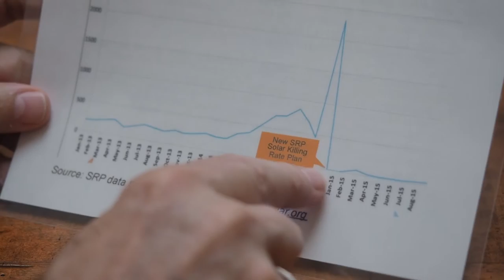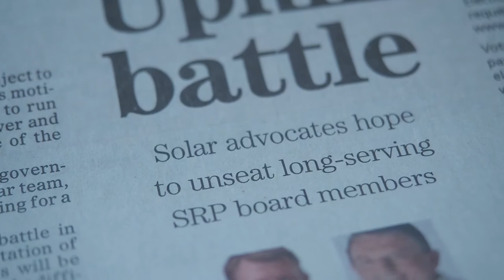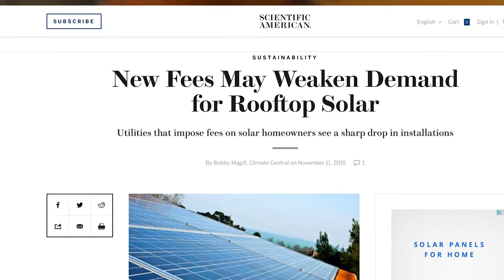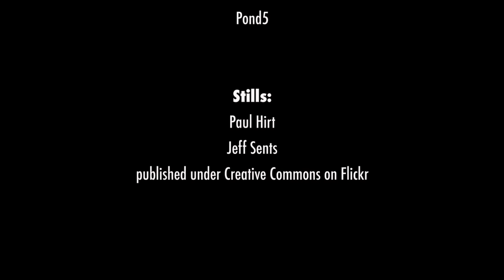Foot in the Door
In February 2015, Arizona Utility Salt River Project (SRP) decided to implement rate plans for customers with rooftop solar installations that made photovoltaic systems uneconomical. ASU sustainability professor and environmentalist Paul Hirt decided to run in the elections for the board of directors of SRP in order to advocate for renewable energies from inside the utility. This short documentary produced and filmed by four Sustainability Science students from ASU shows Paul's journey and motivation.

By Lena van der Kamp, Christian Kitazume, Matthias Nachtmann, and Darragh O'Keeffe with the support of Peter Byck